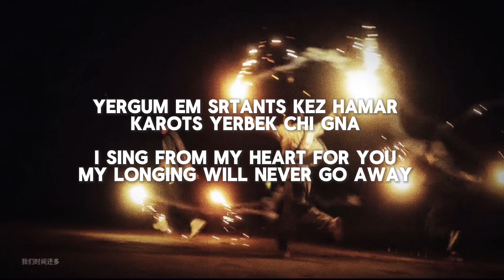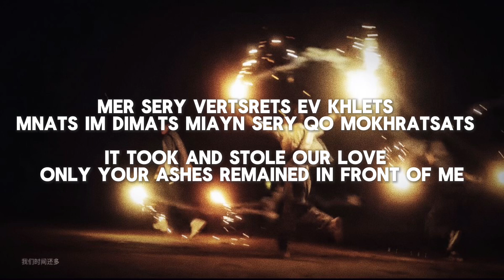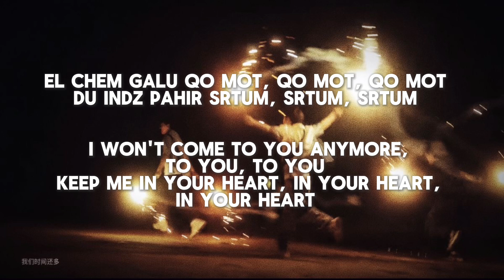PARG – Near You (Qo Mot) (English Sub/ Lyrics)